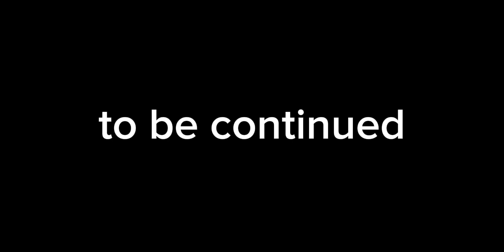Melon Z the movie: Episode 5